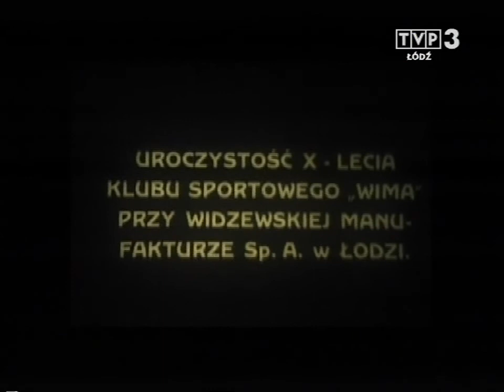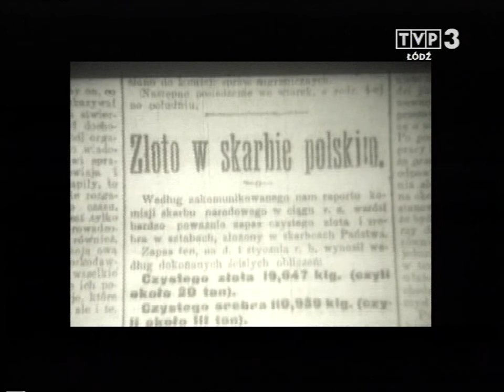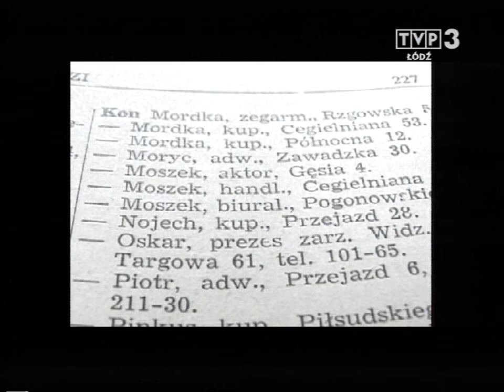Andrzej Bart - Pałac (Szkoła Filmowa w Łodzi)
Film dokumentalny z cyklu "Złe miasto?" (1998). Opowieść czwarta - "Pałac" - o łódzkiej Szkole Filmowej
Scenariusz i reżyseria Andrzej Bart

Wspominają: Ewa Petelska, Kazimierz Kutz, Janusz Morgenstern, Janusz Rzeszewski
Występują: Henryk Kluba, Zbigniew Szczapiński

Grupa filmowa FARGO dla Telewizji Polskiej